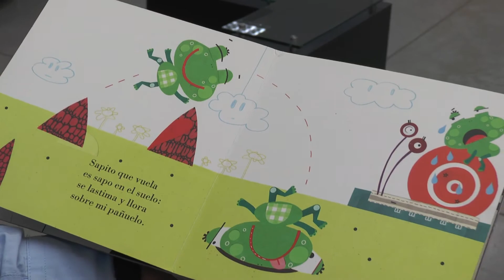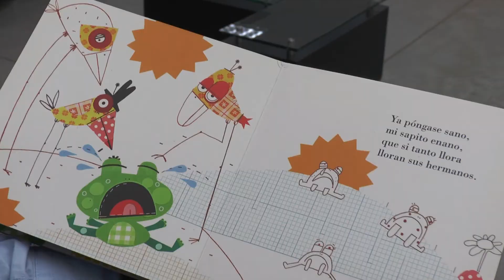El Contador de historias - Capítulo No 5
Obra:
Compositor:
Banda / Grupo:
Director:

Fundación Cultural Crisálida
Proyectos Crisálida

Victoriano Valencia Rincón
Jose Rafael Pascual Vilaplana
Ferrer Ferran
Jacob de Haan
Frank de Vuyst